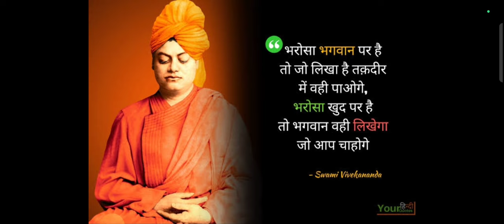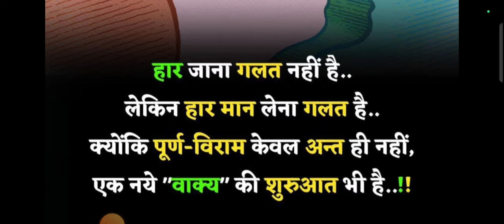UPSSSC भर्ती Update/आज जारी होगा/JE, AgTa, PET..../upsssc/job